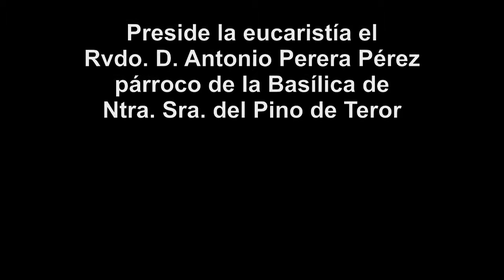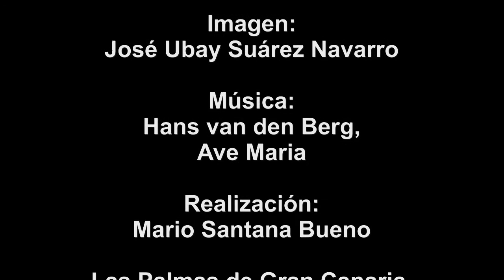Bajada de la imagen de Ntra. Sra. del Pino - Teror 2015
Bajada de la imagen de Ntra. Sra. del Pino en la Basílica de Teror el sábado, 5 de septiembre de 2015 a las 19.30 h
La celebración de la eucaristía estuvo presidida por el Rvdo. D. Antonio Perera Pérez, párroco de la Basílica de Ntra. Sra. del Pino en Teror.
Imagen de José Ubay Suárez Navarro.